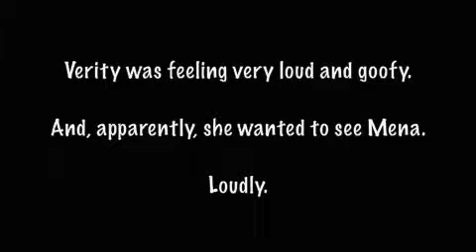I Wanna See Mena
Mena (Grandma Debbie) is the order of the day.